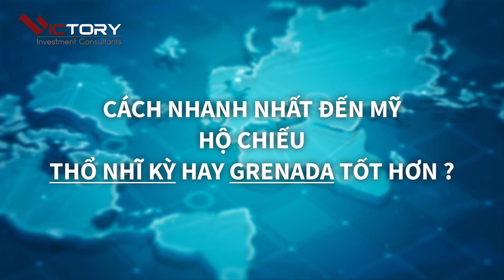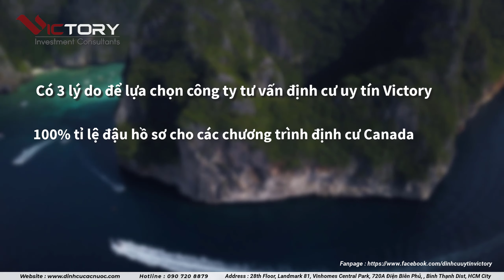"CÁCH ĐỊNH CƯ MỸ" SO SÁNH HỘ CHIẾU THỔ NHĨ KỲ VÀ GRENADA AI SẼ LÀ HỘ CHIẾU VÀNG ĐẾN MỸ !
👉👉⭐Cách định cư Mỹ | con đường định cư Mỹ nhanh nhất thông qua việc sở hữu quốc tịch Grenada hay quốc tịch Thổ Nhĩ Kỳ , hộ chiếu nào sẽ là ứng cử viên tốt nhất cho con đường đầu tư định cư Mỹ của gia đình bạn, trong những năm gần đây việc sở hữu thêm quốc tịch thứ 2 tại Việt Nam cho các nhà đầu tư không còn quá xa lạ , không những thế chính phủ các quốc gia thuộc khối liên minh Châu Âu đã mở ra chương trình mua bán quốc tịch hợp pháp qua việc đầu tư vào lĩnh vực bất động sản cụ thể tại các quốc gia như Grenada và Thổ Nhĩ Kỳ với hình thức đơn giản chi phí đầu tư thấp đã mở ra con đường sở hữu tài sản giá trị thông qua đó nhà đầu tư còn được nhập tịch nhanh. Hơn nữa sở hữu quốc tịch Thổ Nhĩ Kỳ và Grenada nhà đầu tư còn đường đặc quyền tự do đi lại trên nhiều quốc gia trên thế giới và thông qua hiệp ước Visa E2 các nhà đầu tư hoàn toàn rộng mở con đường đầu tư định cư Mỹ cho cả gia đình, việc bây giờ là liệu Hộ chiếu Grenada và Hộ chiếu Thổ Nhĩ Kỳ ai sẽ là hộ chiếu vàng đáng để đầu tư ? hãy cùng Victory xem hết video này để có cái nhìn cụ thể và đưa ra giải pháp triệt để giúp bạn chọn lựa nhé !

 ⭐Nội dung theo thời gian:
00:33 SO SÁNH HỘ CHIẾU THỔ NHĨ KỲ VÀ HỘ CHIẾU GRENADA
01:06 CÁCH ĐỊNH CƯ MỸ NHANH NHẤT THỔ NHĨ KỲ HAY GRENADA
02:38 HỘ CHIẾU GRENADA MIỄN THỊ THỰC 144 QUỐC GIA
02:51 HỘ CHIẾU THỔ NHĨ KỲ MIÊN THỊ THỰC 111 QUỐC GIA

👉Địa chỉ: 28th Floor, Landmark 81, Vinhomes Central Park, 208 Nguyen Huu Canh, Binh Thanh Dist, HCM City 24th Floor, Landmark 3, Vinhomes Central Park, 208 Nguyen Huu Canh, Binh Thanh Dist, HCM City

Từ khóa tìm kiếm trên google: cách định cư mỹ, định cư mỹ, định cư ở mỹ, đầu tư định cư mỹ, visa định cư mỹ, định cư mỹ không cần bảo lãnh, tư vấn định cư mỹ, Thổ Nhĩ Kỳ, Grenada, quốc tịch thổ nhĩ kỳ, quốc tịch Grenada.